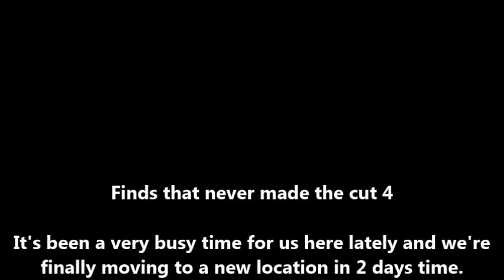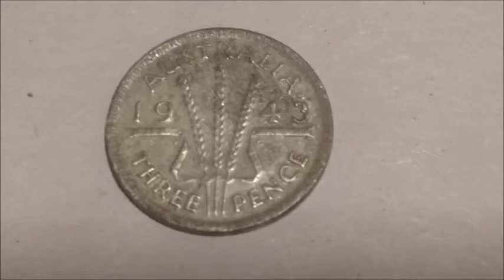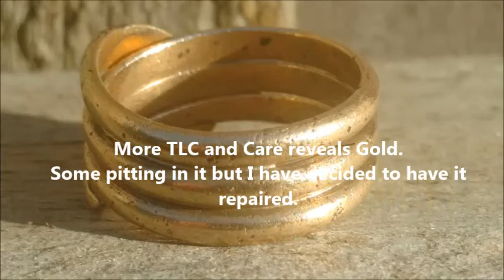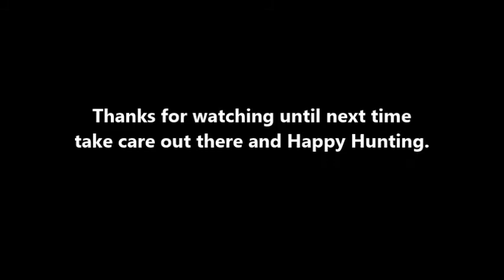Finds that Never made the cut 4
Just a quick video of last months finds and a nice Gold Gilt ring.